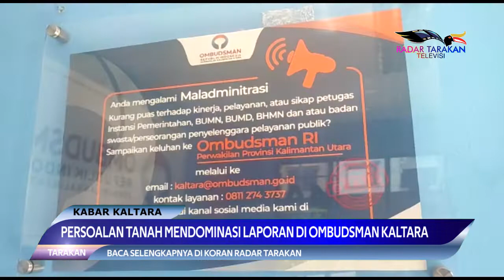PERSOALAN TANAH MENDOMINASI LAPORAN DI OMBUDSMAN KALTARA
TARAKAN
HINGGA PERTENGAHAN TAHUN 2022, OMBUDSMAN REPUBLIK INDONESIA (ORI) PERWAKILAN KALTARA SUDAH MENERIMA 18 LAPORAN, DIMANA PERSOALAN TANAH MENDOMINASI LAPORAN.